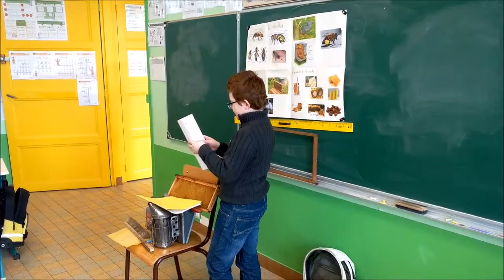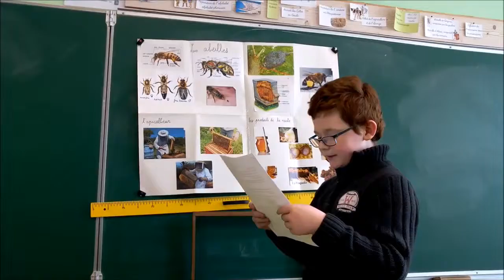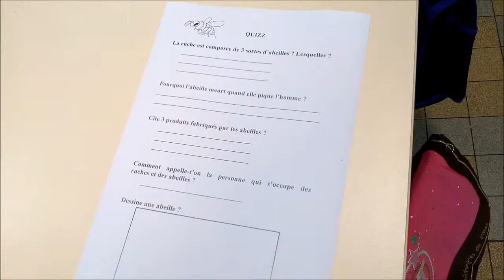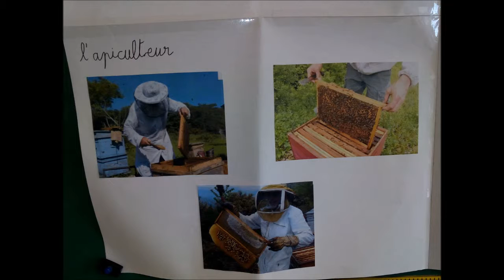L'Expose de Baptiste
Un exposé de Baptiste très intéressant sur les abeilles.
Bravo Baptiste!!!